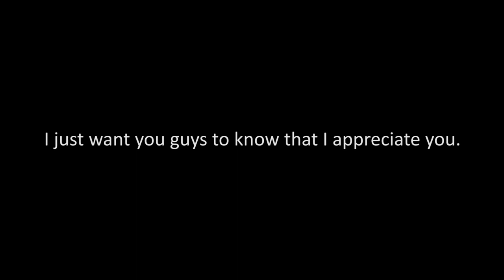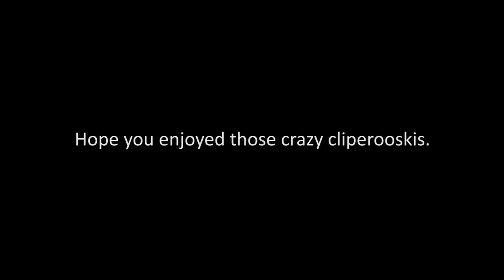YAAAASSS Nathan (Here's What You've Missed | #16)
Edited by Noobish Moo